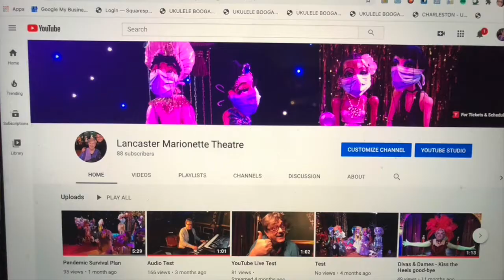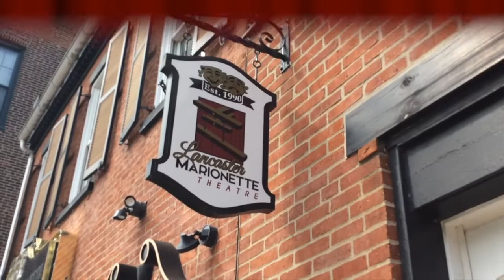Special Announcement about our Future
This is our 30th Anniversary Season.  We spent last year preparing for this special year.   Building a new safer stage, re-designing the John Durang Puppet Museum and planning a special Gala….

Then Covid-19 changed the plan.  We have been dark since March 7th.
What have I been doing since then?  Turning the Theatre into a Motion Picture Studio…. and upgrading our YouTube Channel.  With the intent of producing a Variety Show called “Marionette Gaieties” and ultimately producing some of our shows for YouTube….

BUT I need 1,000 subscribers in order to make this work.